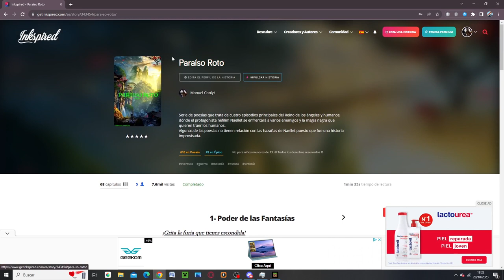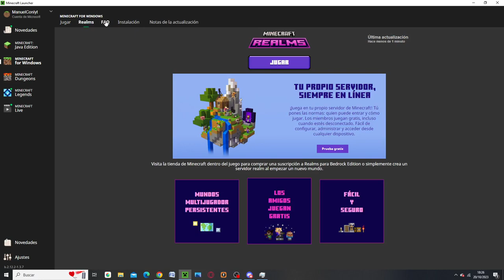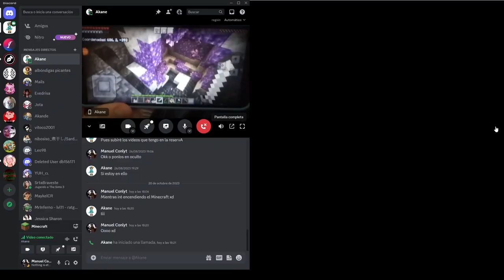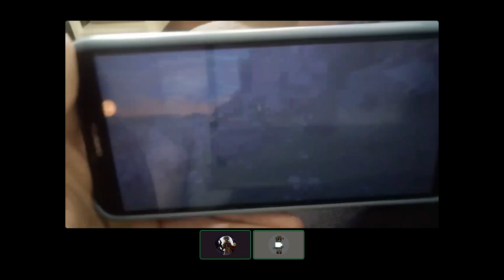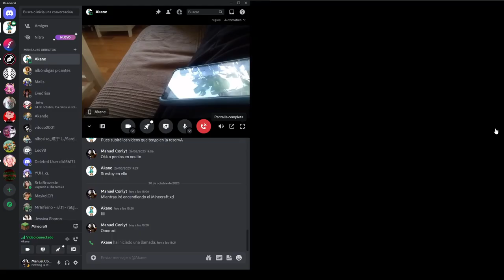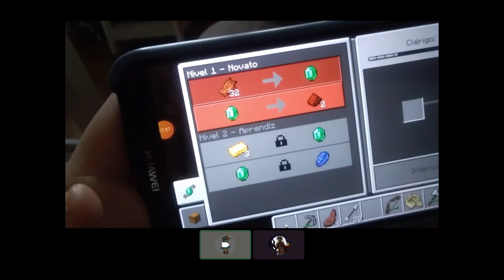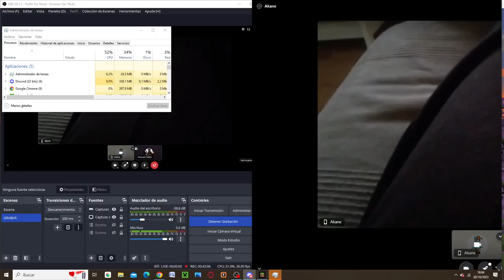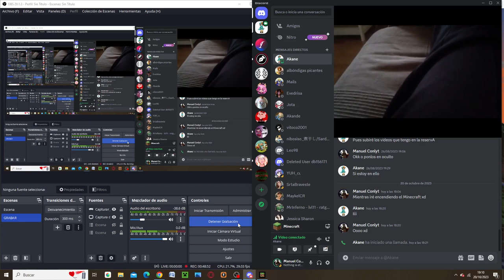POV: Eres Akandemor Celest jugando al Minecraft || Serie Minecraft Bedrock (ft. Akandemor) #5